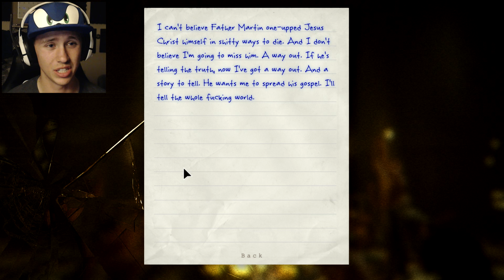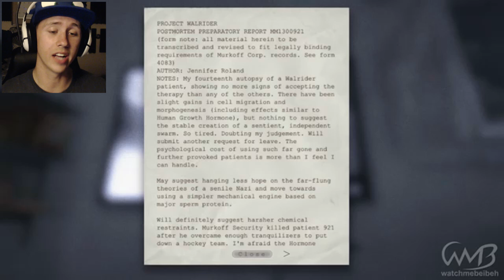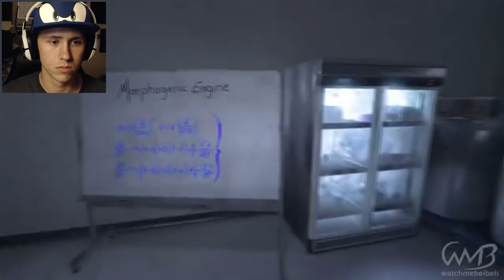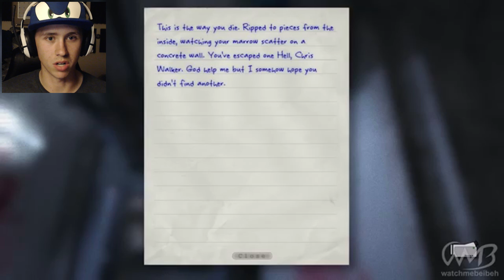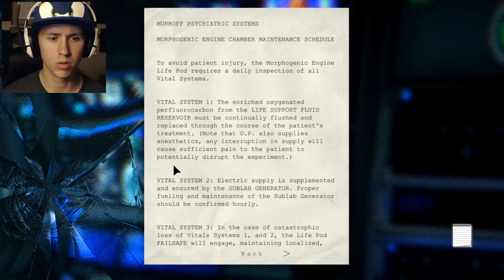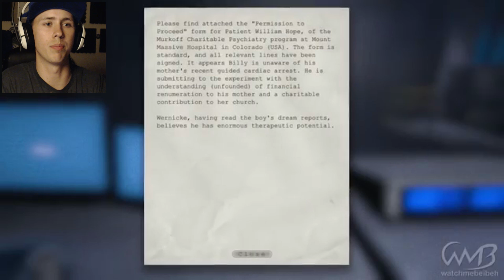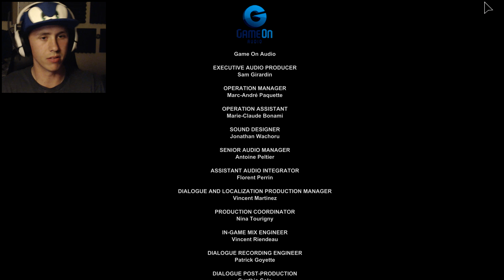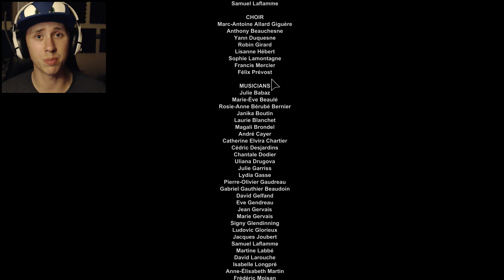Outlast {#8} | I KILLED BILLY! (END)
Mess Your Pants Monday brings it's close to our first Horror Game. Although I am really annoyed and sad that the footage got fudged with no audio having been recorded. I really did my best to salvage the footage as best I can. I promise I won't be letting this happen again. Enjoy!